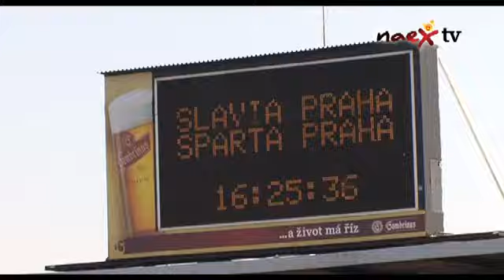Strahovský stadion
Stadion Evžena Rošického na pražském Strahově nebyl dlouho tak zaplněn jako při derby. Ještě před začátkem zápasu si stadion prošel Gustav a ohodnotil ho.